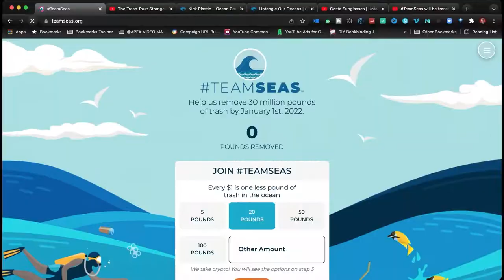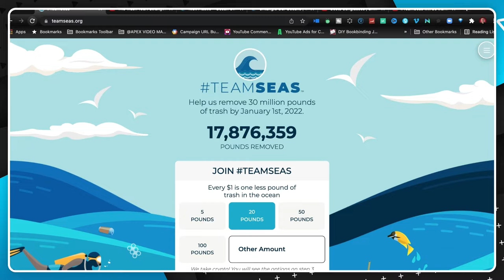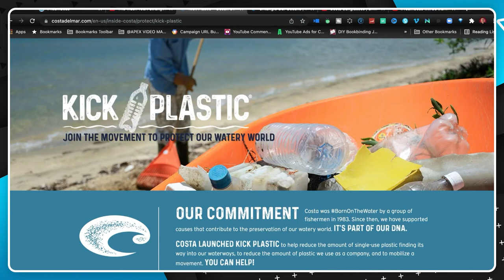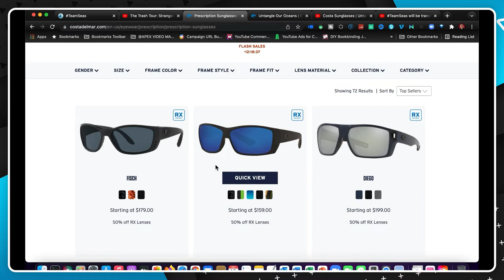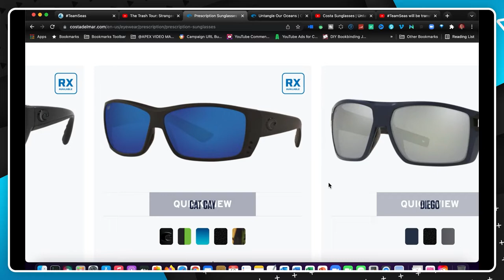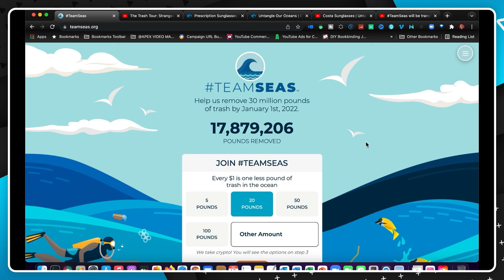TeamSeas - How You Can Stop Plastic Pollution Today (Ep. 05)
TeamSeas - How You Can Stop Plastic Pollution Today (Ep. 05) - Join Tolis Dokianos and subject matter expert Lia Colabello with special guest Joe Gugino of Costa sunglasses as they discuss sustainability, marketing, and what you can do to support The Ocean Clean Up, Ocean Conservancy the TeamSeas team and KickPlastic.

Help us raise $30 million to rid the oceans of 30 million pounds of plastic in support of TeamSeas, a global initiative led by very prominent and influential YouTube Creators Jimmy Donaldson and Mark Rober, who have partnered up with Ocean Conservancy and The Ocean Cleanup. All donations to TeamSeas will be split by the two charities, 50/50.

I am joined by Lia Colabello who is a plastic pollution expert, ocean conservationist, and TEDx speaker. She advocates reducing plastic pollution, and provides strategic guidance to help organisations launch sustainability initiatives. One of her client's is Joe Gugino, Conservation & Community Partnerships Manager at Costa Sunglasses - an amazing company that has also risen to the challenge to help KickPlastic as a community service through a charitable cause.

Join the CONSERVATION CONVERSATION and help us raise $30 million to remove 30 million pounds of plastic waste from our rivers, seas, and oceans.

The TeamSeas initiative is evidence of what the YouTube community is able to do to help the environment on a global scale. There is nothing too small or too big that all of us can’t do, just as long as we do our little part.  Here's how you can help too.

Do your part to stop plastic pollution today!

CHECKOUT THE FIRST PRODUCT MADE WITH PLASTIC FROM THE GREAT PACIFIC GARBAGE PATCH

BOOKS
Junk Raft
Taking on the Plastics Crisis
Youth To Power

COSTA SUNGLASSES
What are Costa doing to help reduce plastic? Check out these campaigns

PATAGONIA
Why is Patagonia outdoor clothing so cool?
ReCrafted - clothing made of reusable fabrics

Tolis Dokianos
Owner, APEX Video Marketing